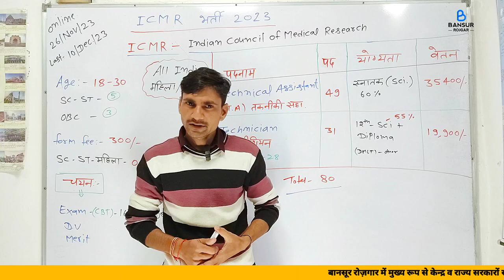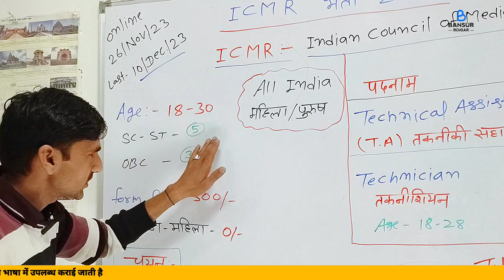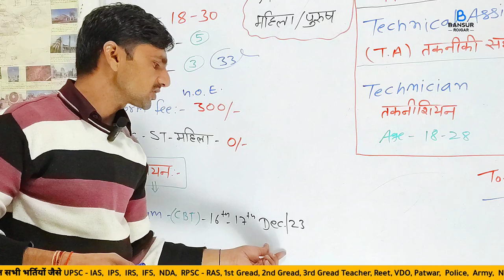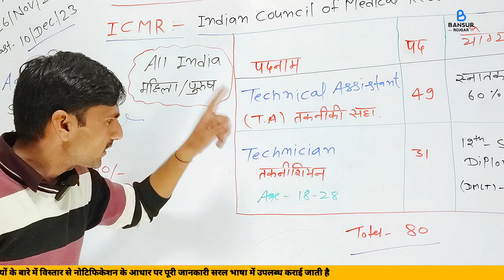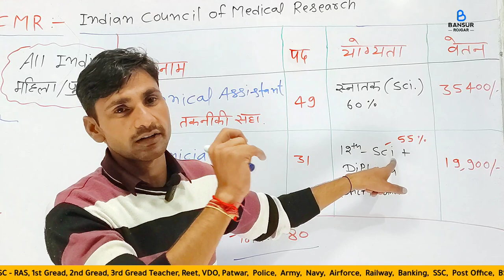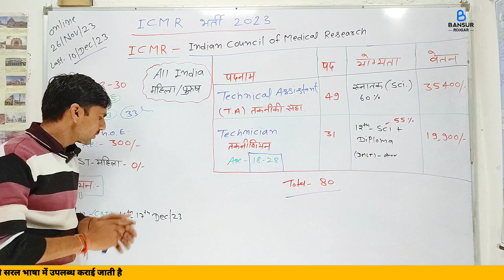icmr technical assistant notification 2023 | icmr recruitment 2023 | icmr vacancy 2023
icmr technical assistant notification 2023 | icmr recruitment 2023 | icmr vacancy 2023 | Bansur Rojgar

वीडियो 👉  :-

Cover Topic :-

icmr technical assistant notification 2023
icmr recruitment 2023
Icmr recruitment 2023 notification
icmr vacancy 2023
टेक्निकल सहायक भर्ती 2023
Technical assistant bharti 2023
icmr technical assistant exam date 2023